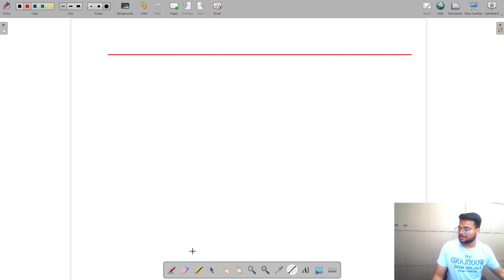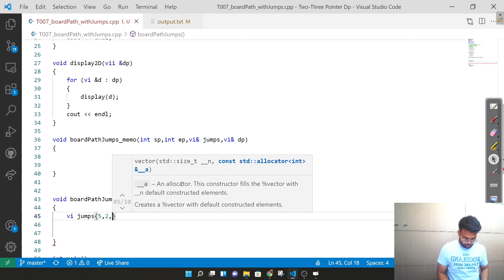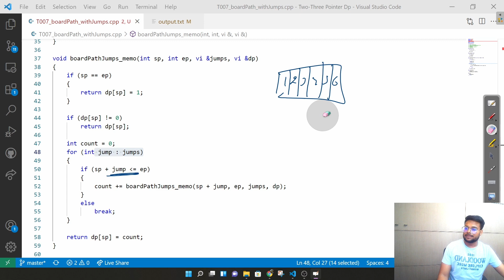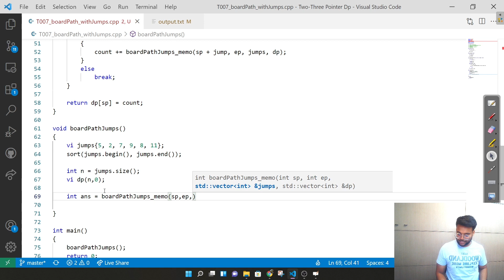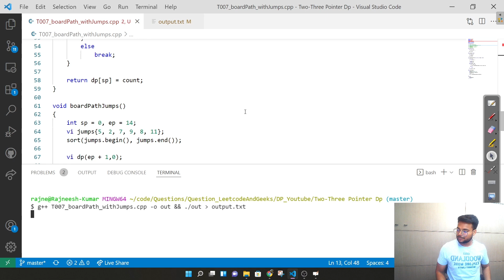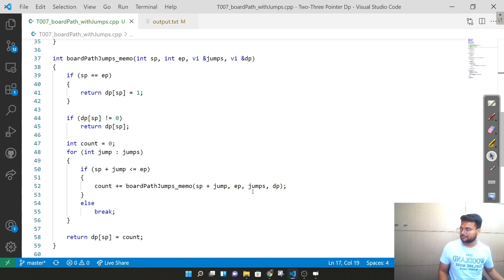Board Path With Given Jumps Using Memoization(Follow Up Question) | In C++ | Part 1/2 | V007